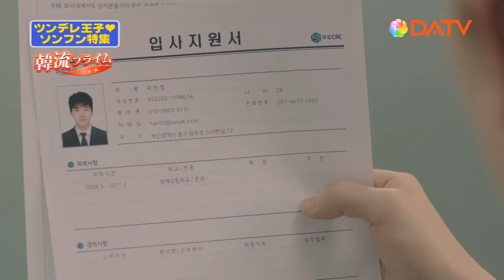★【DATV】ツンデレ王子♡ソンフン特集★